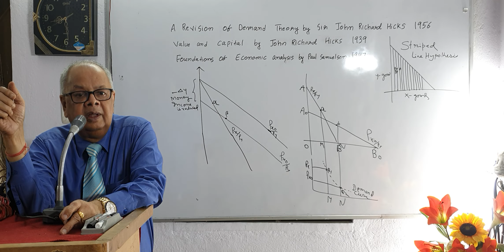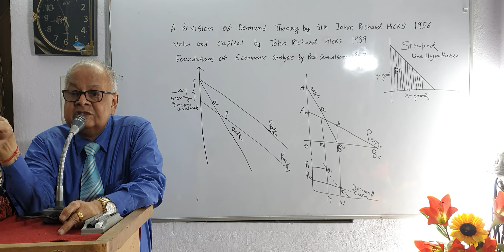A Revision of Demand Theory by J R Hicks ( Continued)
Direct Consistency Test & Striped Hypothesis